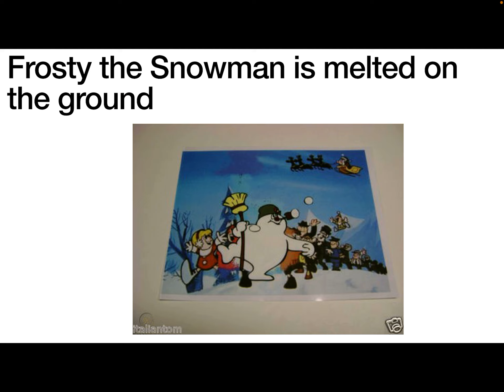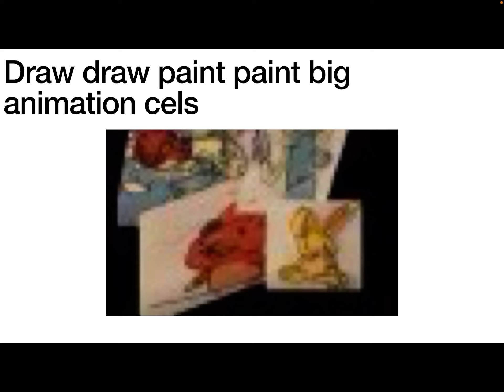Draw draw Paint paint big animation cels